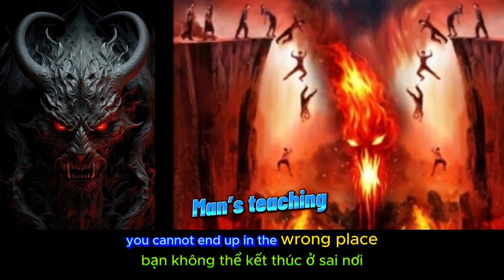You are charge twice for the same crime ( Vietnamese language )